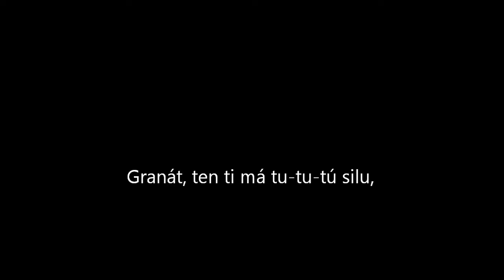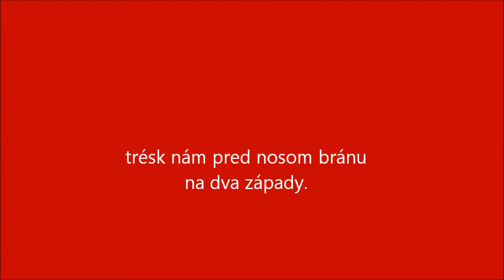Horkýže slíže - Brána šoubiznisu ( + text + panáček)